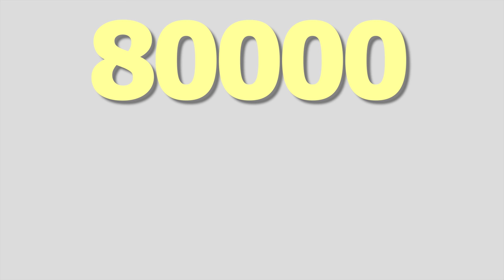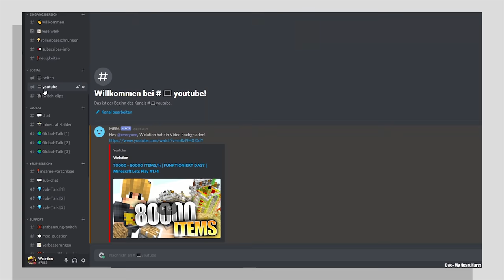Ich bin FASSUNGSLOS | Minecraft Lets Play #175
Nach über 3 Wochen geht es weiter... | Minecraft Lets Play #175

Meine Minecraft Ingame Einstellungen:
-- Fov: 89
-- Mausempfindlichkeit: 51%

Verwendete Mods:
- Fabric Launcher -

Seed der Minecraft Welt:
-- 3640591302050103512